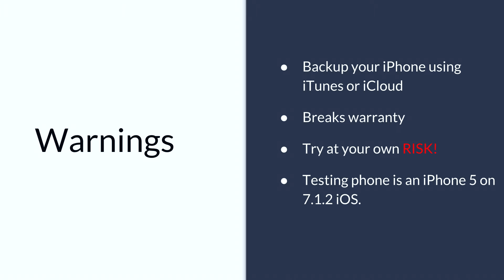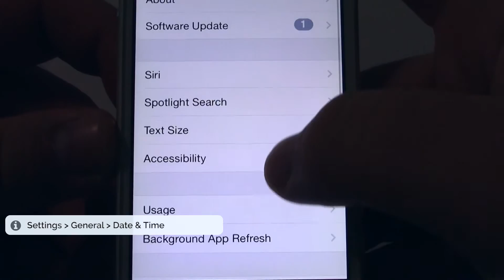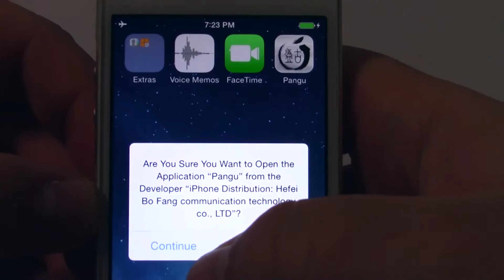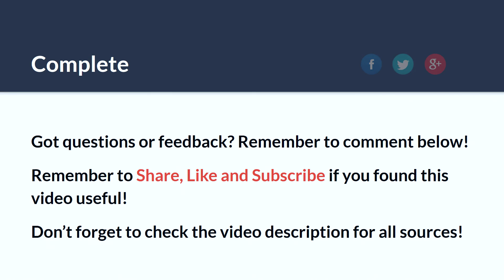How To Jailbreak iOS 7.1.2 on iPhone & iPad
This video shows you how to jailbreak your iOS device.